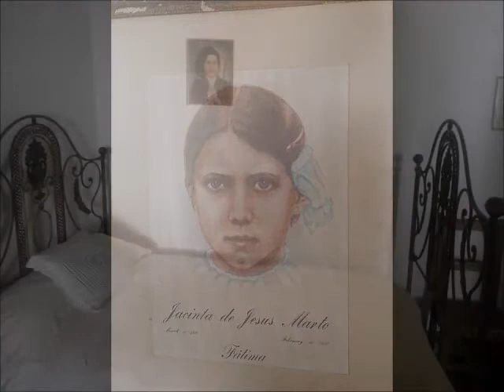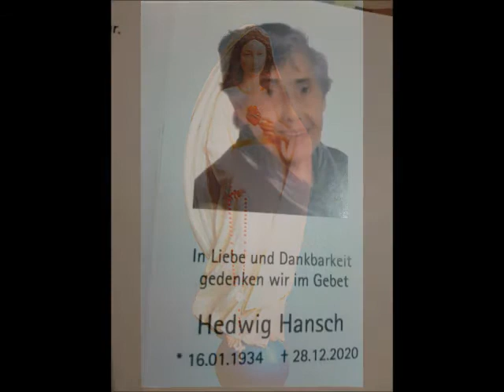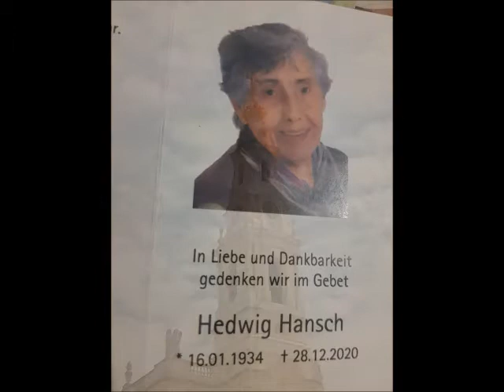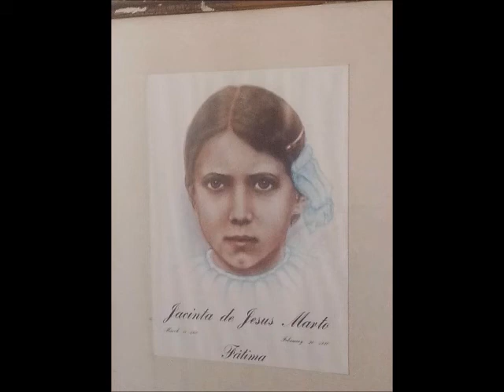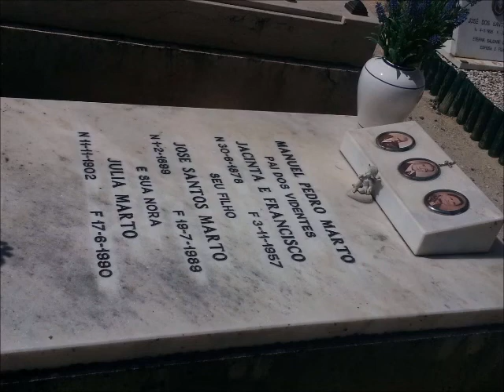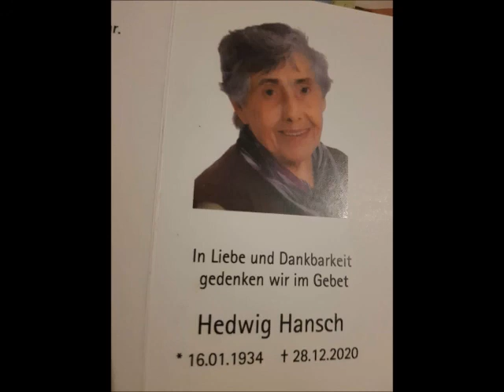Achter Tag Novene zu den Hirtenkindern von Fatima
Achter Tag

Ihr so geliebten Kinder Unserer Lieben Frau, ihr habt große Schmerzen während eurer Krankheit kennengelernt. Ruhig habt ihr diese angenommen und erfüllt mit eurem endgültigen Lebensopfer. Lehrt uns, auch unsere Prüfungen zu opfern. Zeigt uns, wie das Leiden uns Christus ähnlich macht. Er wollte durch das Kreuz die Welt erlösen. Helft uns zu entdecken, Leiden ist NIE  umsonst, vielmehr Quelle der Reinigung für uns selber und Quelle der Erlösung für die anderen und für unsere Liebe zu Gott.

Vater uns.., Gegrüßet seist du, Maria..., Ehre sei...